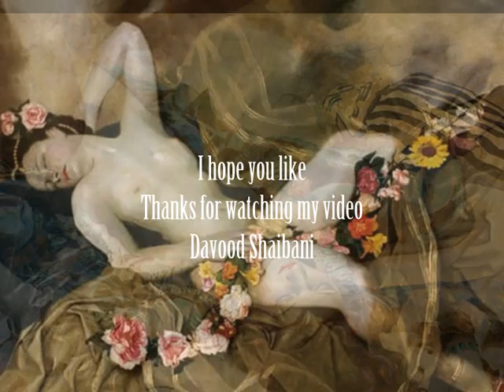The Nude in Art Painting by Lev TCHISTOVSKY 1902 1969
The Nude in Art
Lev TCHISTOVSKY painter
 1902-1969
Song of the Spirit by John Harle
Video edited by : Davood Shaibani